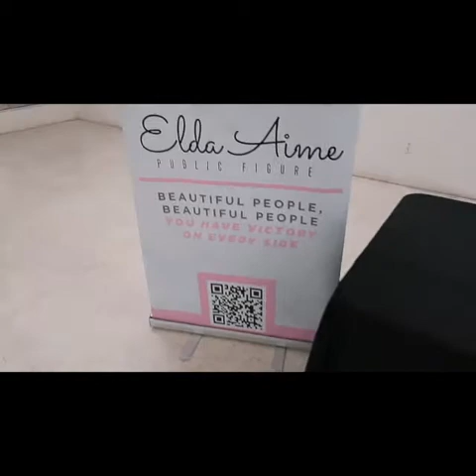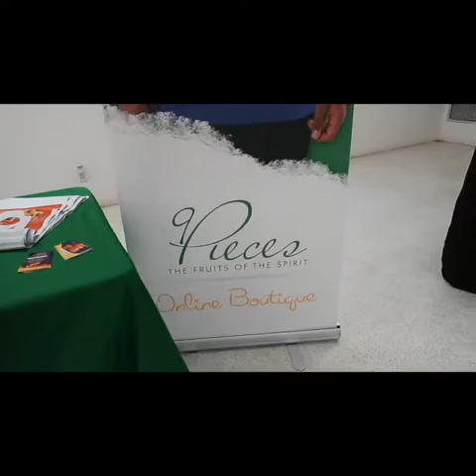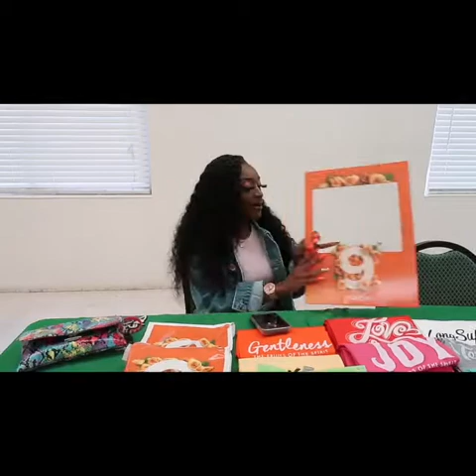WOMEN IN MARKETPLACE SYMPOSIUM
P.O.Box 26203
Feeling generous:
$iamelda